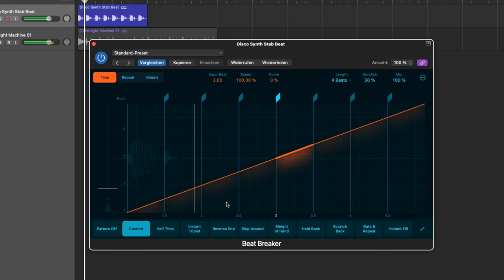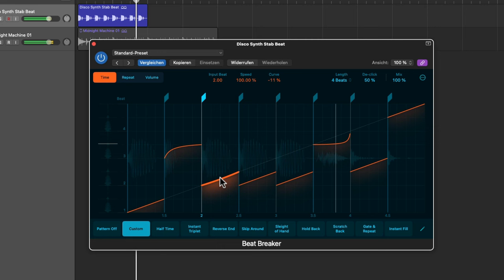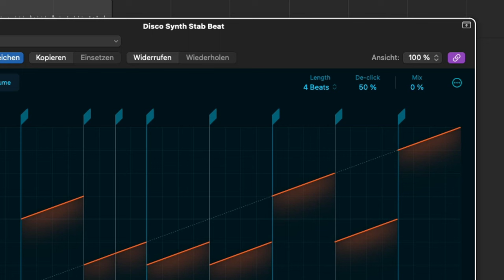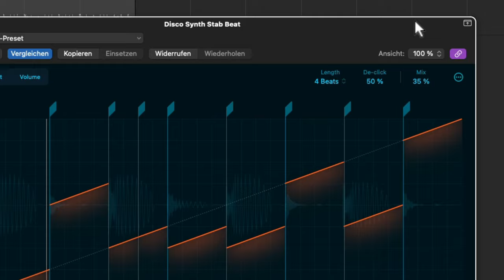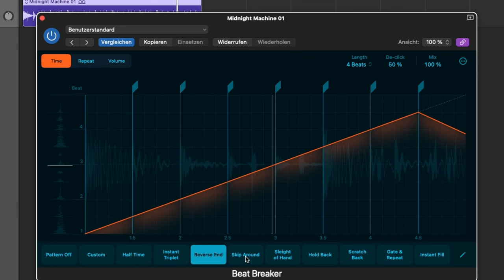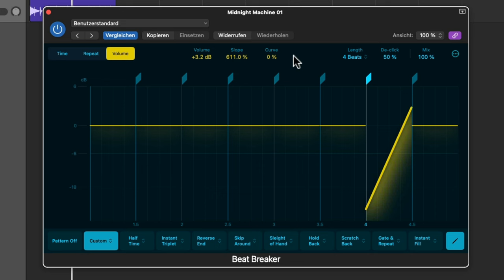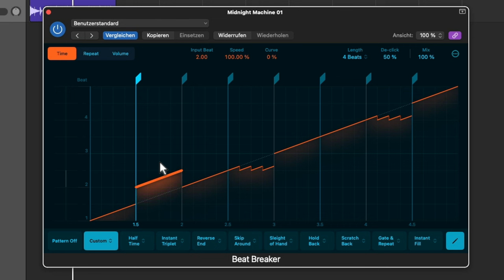Logic Pro 10.8 Update - Teil 3: Beat Breaker (detailliertes Tutorial, deutsch)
In Teil drei unserer Serie über das Logic Pro Update geht es um den Beat Breaker. Mit ihm kannst du in Echtzeit Beats kreativ bearbeiten. Neben dem Mastering Assistant ist das für mich die beste Neuheit in Logic Pro X! Den Beat Breaker kannst du sowohl auf dem Mac, als auch auf dem iPad benutzen.